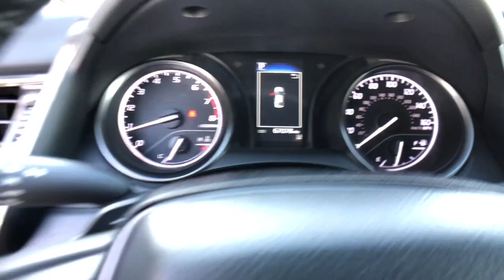2021 Toyota Camry M9365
Used 2021 Toyota Camry SE available in 4600 Wible Rd, Bakersfield, California at Bakersfield, CA.

Bakersfield Mitsubishi
4600 Wible Rd

White 2021 Toyota Camry SE FWD 8-Speed Automatic 2.5L I4 DOHC 16V Backup Camera Bluetooth Multimedia Package Power Package Premium Wheels Safety Package Security Package Camry SE 4D Sedan 2.5L I4 DOHC 16V 8-Speed Automatic FWD Black w/Fabric Seat Trim w/Sport SofTex 4-Wheel Disc Brakes 6 Speakers ABS brakes Active Cruise Control Air Conditioning Alloy wheels AM/FM radio: SiriusXM Apple CarPlay/Android Auto Auto High-beam Headlights Automatic temperature control Brake assist Bumpers: body-color Delay-off headlights Driver door bin Driver vanity mirror Dual front impact airbags Dual front side impact airbags Electronic Stability Control Emergency communication system: Safety Connect with 1-year trial Exterior Parking Camera Rear Four wheel independent suspension Front anti-roll bar Front reading lights Fully automatic headlights Illuminated entry Knee airbag Low tire pressure warning Occupant sensing airbag Overhead airbag Panic alarm Power door mirrors Power driver seat Power steering Power windows Radio data system Radio: AM/FM Audio System Rear anti-roll bar Rear side impact airbag Rear window defroster Remote keyless entry Security system Speed control Speed-sensing steering Spoiler Steering wheel mounted audio controls Traction control.brbr28/39 City/Highway MPG